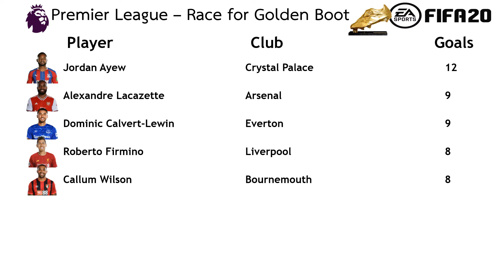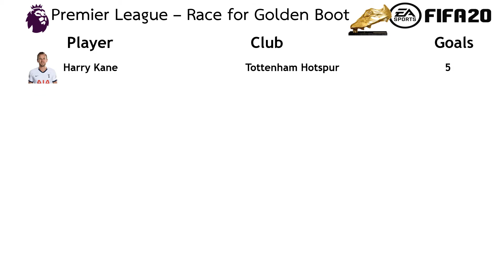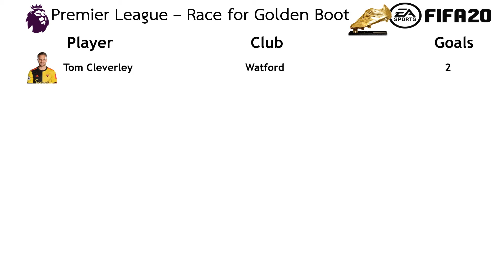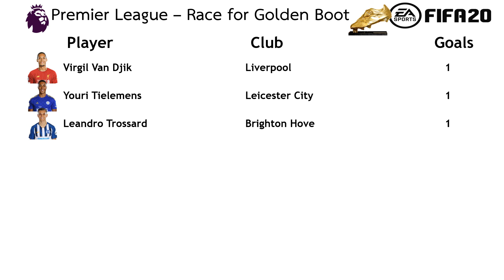Liverpool vs Sheffield United l Premier League 2019-20 l (Matchday 21) l FIFA 20 predicts